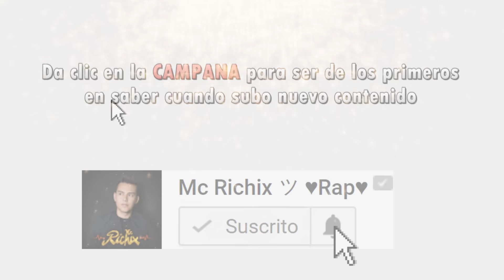💔 Perdóname mi amor😭 (Rap Romantico 2020) Mc Richix Ft Jennix + [LETRA)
● SHAZAM

▬ ▬ ▬ ▬ ▬▬  ▬ ▬▬ ▬ PRODUCCIÓN ▬ ▬ ▬ ▬ ▬ ▬ ▬▬ ▬
● Productor: Doble A NC
●  Mezcla: SismoRecords

LETRA:

¿y si lo intentamos de nuevo?
Pero no lo tomes a juego

Perdóname por el daño que te hice, fui inmaduro
Tú iluminabas mis días y yo te los hacia obscuros
Traté de no alterarme, te tuve compresión
Pero mira tantas fallas hirieron mi corazón
Cuando nos despedimos y te marchaste llorando
Quería alcanzarte, pero me quedé parado
¿Por qué no me seguiste? Yo estaba muy triste
Rompiste las promesas que alguna vez me hiciste
Si no me disculpe antes fue por mi tonto orgullo
Quería venir a buscarte pues tu sabes que soy tuyo
Recuerdo que al principio me ponías más atención
Y no nos afectaba tanto una discusión
El tiempo cambia las cosas, cambiamos lentamente
No nos dimos cuenta, pero todo es diferente
Sin embargo, no he dejado de quererte
Sigo y seguiré diciendo ¨Lo mejor fue conocerte¨

Coro:
Perdón, perdóname mi amor fue un error
No quise lastimar tu corazón
No fue mi intención, causarte dolor
Por eso te pido perdón
Confío un poco menos en ti
No me explico por qué fuiste así
Si todo iba perfecto entre tú y yo
No entiendo que sucedió
Perdóname, si en algo te ofendí
te hice llorar o te lastimé
Te quiero agradecer por seguir aquí
Cambiaré, no te quiero perder

Recuerdo cuando dijiste que no me fallarías
Y ahora me entero de que fue una mentira
Arrepentido estoy por causarte tanto daño
Perdóname, lo siento, no te has ido y te extraño
Mi mundo cambio al conocerte fue sorpresa
Y desde aquel momento no sales de mi cabeza
El viento se lleva las palabras y se olvidan
Demuéstrame con hechos que me quieres en tu vida
Ya quiero que sea mañana para darte un abrazo
una vida sin ti pienso que no tendría caso
Mi alma está hecha pedazos por causarte aquel mal
Tengo miedo de que cambies y nada sea igual
Espero que estemos juntos para siempre, de mi parte
No quisiera que un día decidieras alejarte
De aquí en adelante, sólo seremos los dos
Solos tu y yo, en nuestra historia de amor